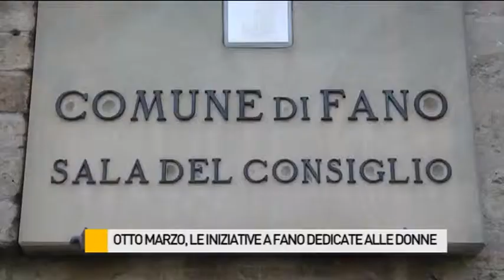8 marzo, le iniziative a Fano dedicate alle donne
8 marzo, le iniziative a Fano dedicate alle donne